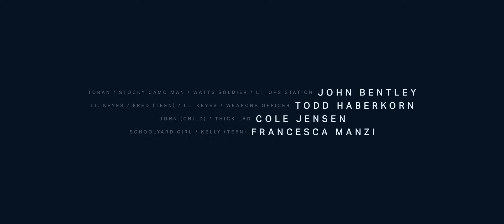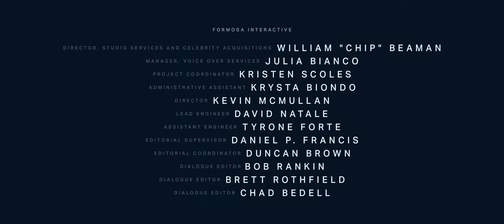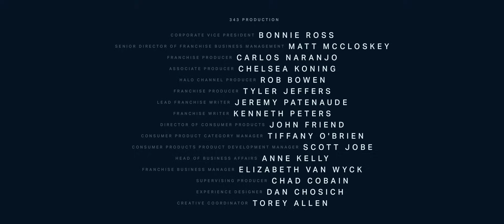halo la caida de reach pelicula completa